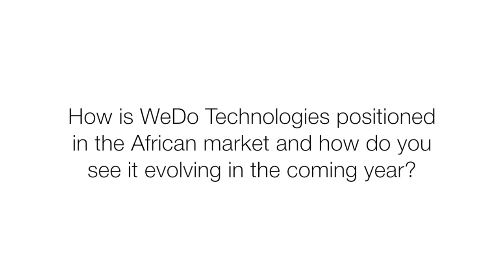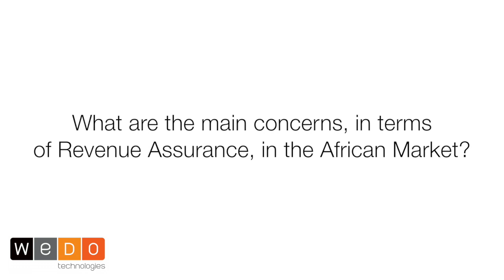Pedro Mariano Teixeira, WeDo Technologies on their positioning in the African market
Pedro Mariano Teixeira, Business Development Director, MEA at WeDo Technologies discusses their positioning in the African market and how it will evolve in the coming year.

Interview by Telecoms.com